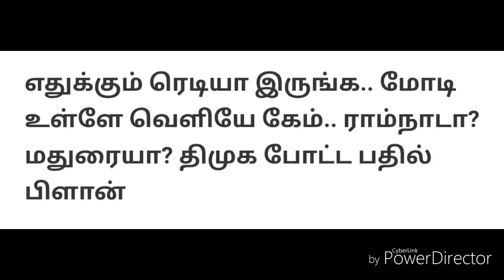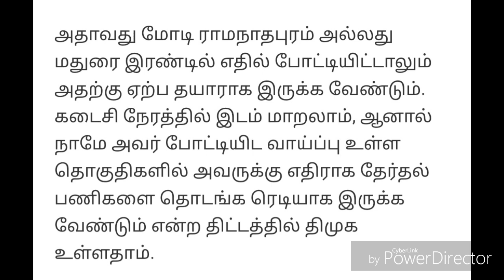Today Breaking News தலைப்பு செய்திகள் Today Morning Headlines Tamil-Lokpal election prediction